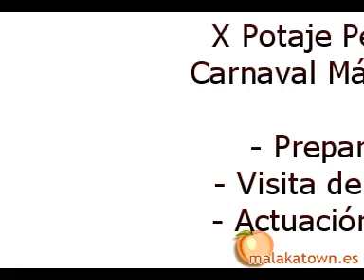X Potaje Perchelero 2007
Preparación del potaje perchelero, visita del alcalde y actuación de grupos...

malakatown